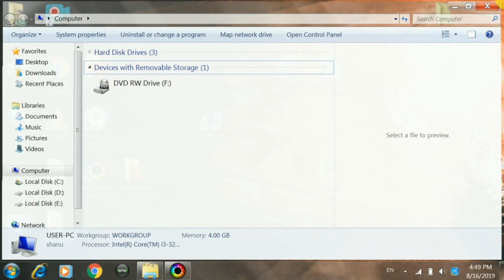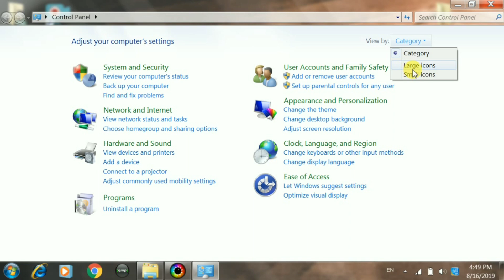Pc Problem | Fix Local Hard Disk Drives Not Showing Problem in Computer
Window 7 Hard Disk settings